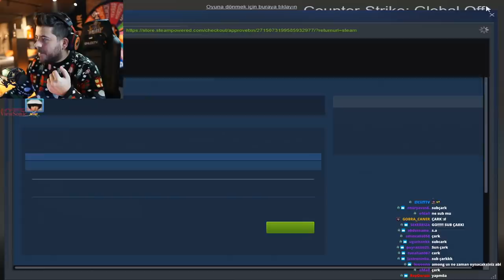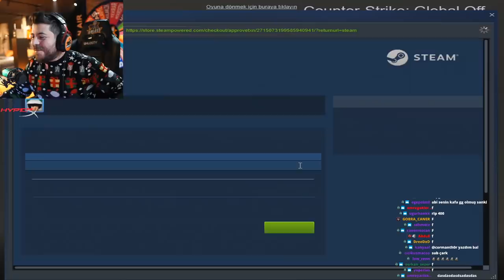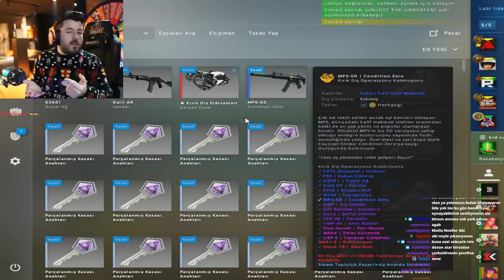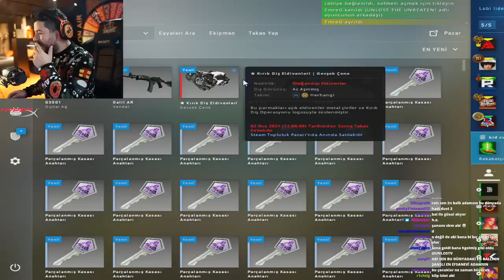UNLOST 7000 TL ELDİVEN ÇIKARTIYOR YOK ARTIK